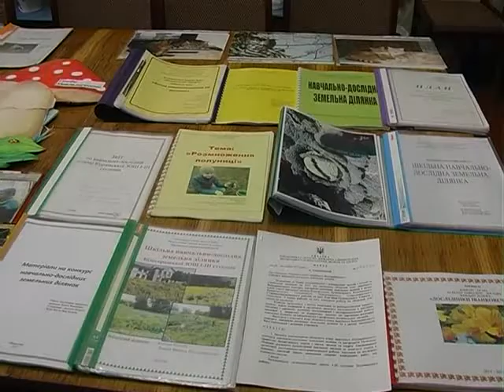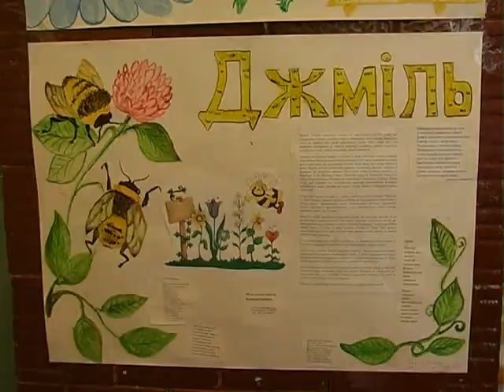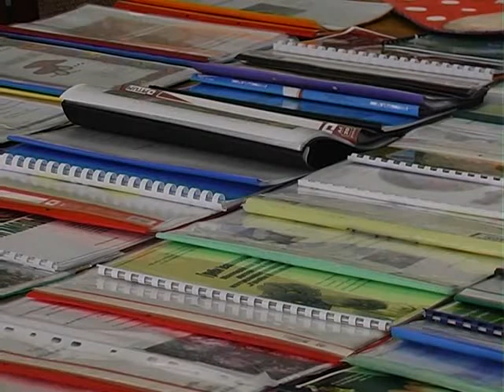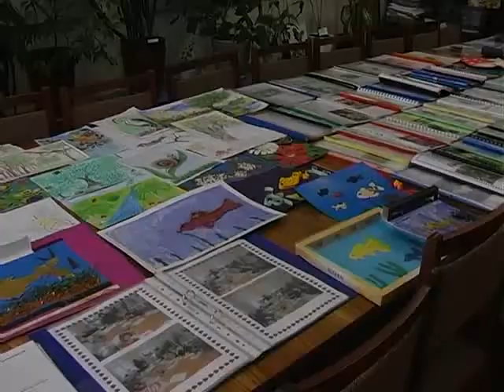ХОДТРК "Поділля-центр" Екологічне виховання